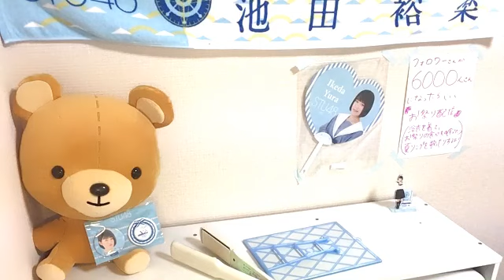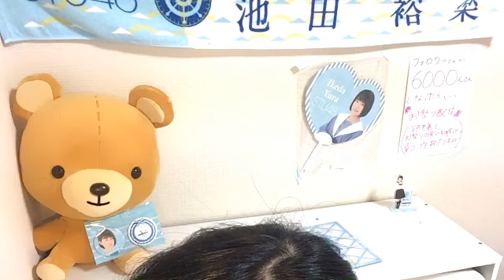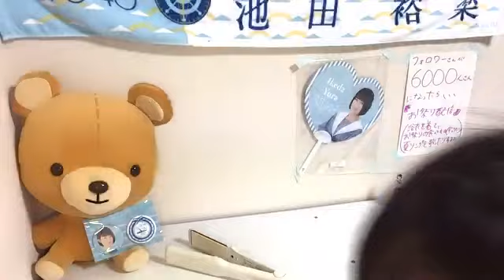池田 裕楽（STU48 2期研究生） 2020年06月18日06時57分44秒 SHOWROOM配信